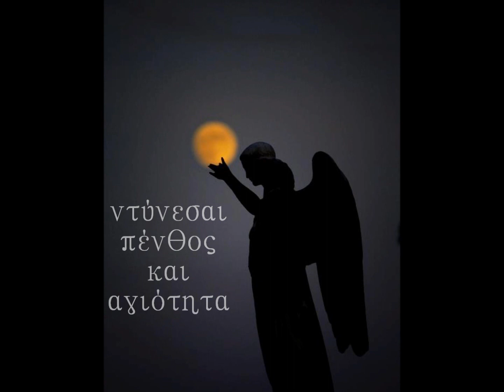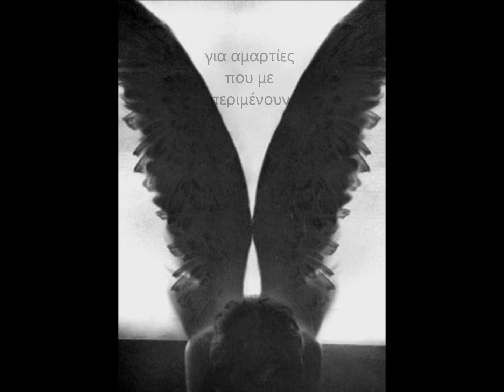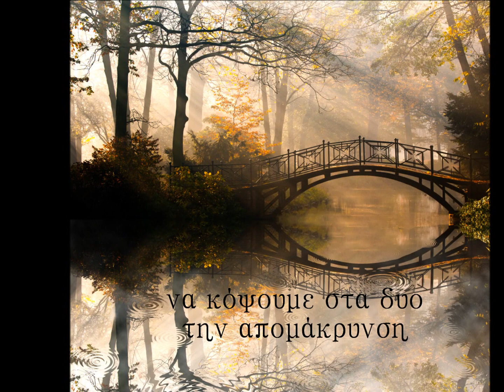Ελένη Αρτεμίου Φωτιάδου - Rem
Ποίηση

ΘΑΛΑΣΣΑ ΠΑΝΤΑΝΑΣΣΑ
μουσική ΚΩΣΤΑΣ ΚΑΚΟΓΙΑΝΝΗΣ
τσέλο ΜΑΡΙΛΙΖΑ ΠΑΠΑΔΟΥΡΗ - ΜΙΧΑΛΟΥΔΗ